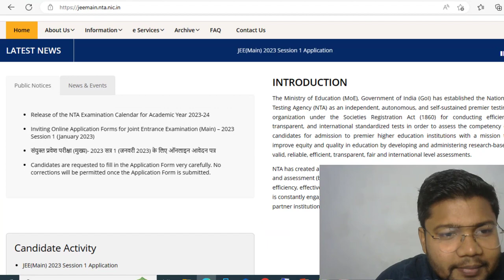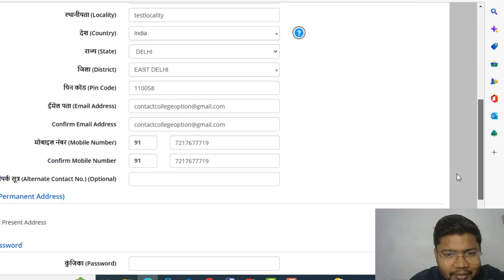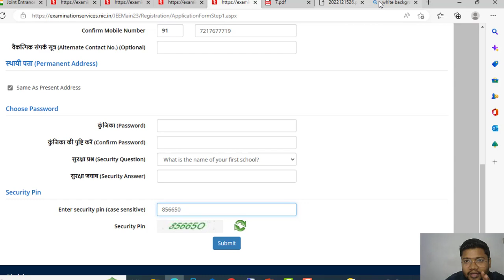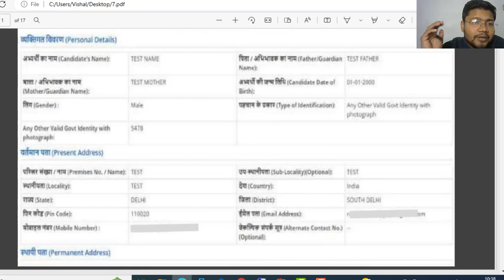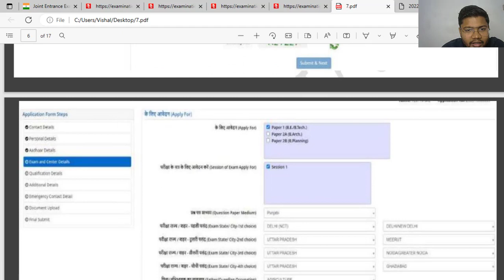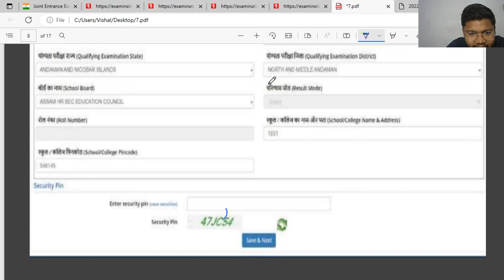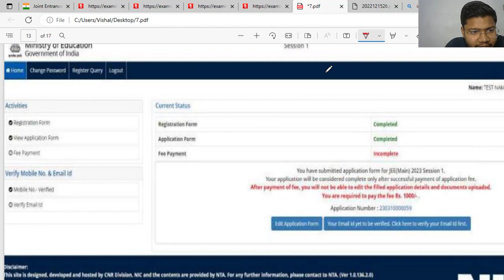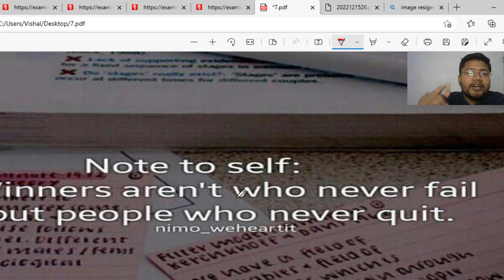JEE Mains 2023 APPLICATION FORM | How to fill JEE MAINS 2023 registration FORM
JEE 2023 APPLICATION  FORM | How to fill JEE MAINS  2023 registration FORM :-
College Reviews and Cutoff (Website) - collegeoption.in

📖 Search @CollegeOption on Telegram